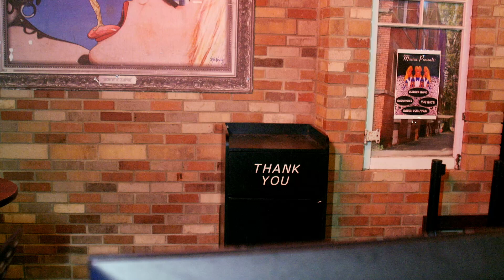Vanessa - Sometimes - Britney Spears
Karaoke from Mr. Zubs on 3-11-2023